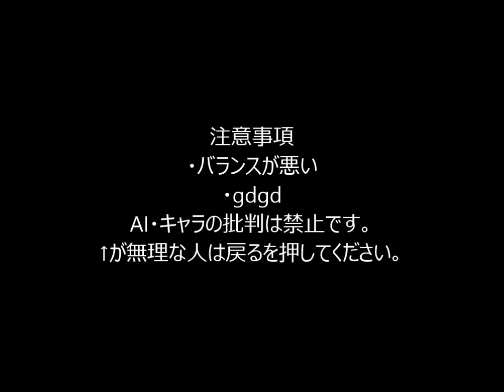mugen BOSSバトル vs嘉神慎之介 その7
ここまで来るとは・・・